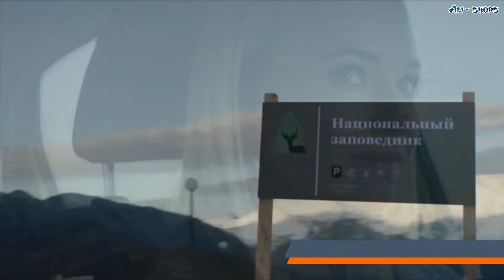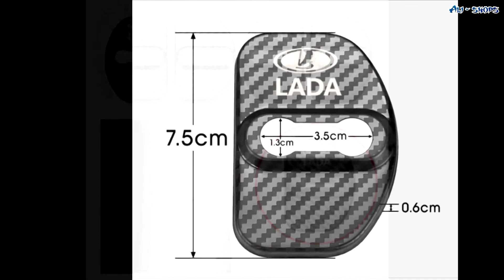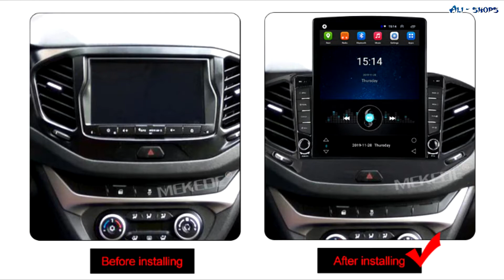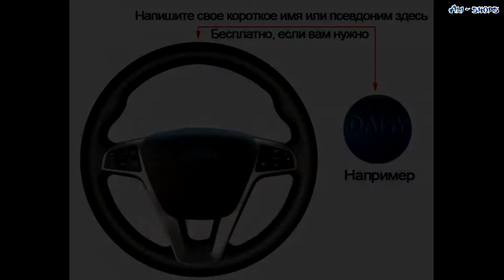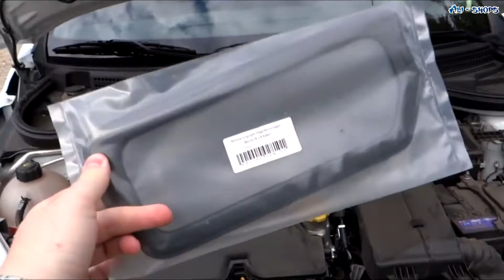🚗ALIEXPRESS ДЛЯ LADA VESTA! ТОВАРЫ ДЛЯ ЛАДА ВЕСТА НА АЛИЭКСПРЕСС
🔻🔻🔻ССЫЛКИ НА НАСТОЛЬНЫЕ ИГРЫ 🔻🔻🔻

🔻🔻🔻БОЛЬШЕ ВЫБОРА ТУТ🔻🔻🔻

                         ➾➾➾ЧЁРНАЯ ПЯТНИЦА на AliExpress уже скоро⇦⇦⇦
                     РАЗОГРЕВ УЖЕ СТАРТОВАЛ, ПОРА НАПОЛНЯТЬ КОРЗИНЫ!

МЫ СОБРАЛИ САМЫЕ ⚡⚡⚡ВЫГОДНЫЕ⚡⚡⚡ ПРЕДЛОЖЕНИЯ НА ☎СМАРТФОНЫ, КОТОРЫЕ                БУДУТ ДОСТУПНА С 25 ноября с 11:00 по 30 ноября 11:00 МСК

             НАПОЛНЯЙТЕ ⚡КОРЗИНУ⚡ УЖЕ СЕЙЧАС, КОЛИЧЕСТВО ОГРАНИЧЕНО⌛!